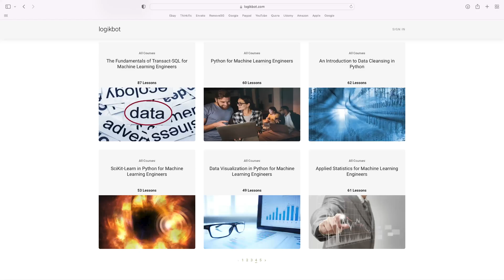How Much SQL Must I Know for Machine Learning Jobs?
Let's talk about SQL, Machine learning and what you need to know.